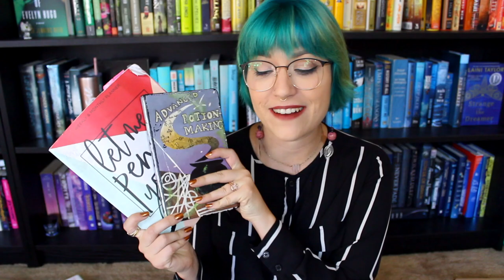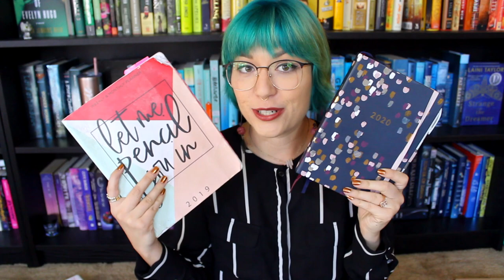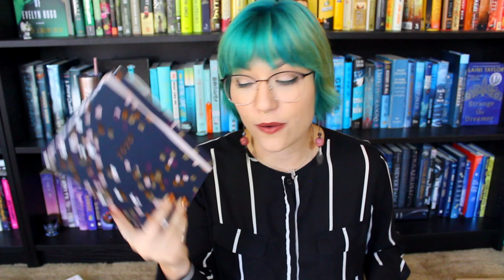Suggestions for KEEPING UP with a busy schedule!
I'm trying to upload once a week!

PROMOTIONS:
Want $1 prescription glasses from Firmoo?
$1 for one pair of prescription glasses with 1.50 index single vision lens. Free US Shipping. New customers only, one pair per person. Non-prescription orders are invalid for this program.

I'm an ambassador for Greeks Glasses!

I'm a Firmoo ambassador!
Use zm995 and get your PRESCRIPTION glasses for %9.99 and free US shipping!

OTHER LINKS YOU MIGHT WANT:
Amazon Wishlist: